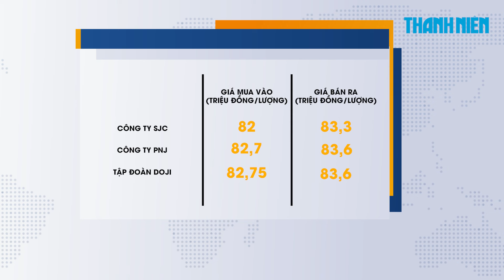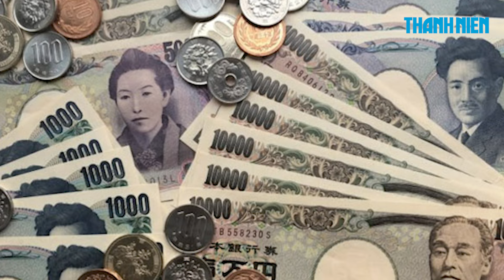BIẾN ĐỘNG VÀNG ngày 8/10: Giá vàng miếng SJC lên 85 triệu đồng/lượng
Sau 7 ngày không thay đổi thì giá vàng miếng SJC tăng 1 triệu đồng mỗi lượng, lên mức 85 triệu đồng. Trái ngược, giá vàng quốc tế giảm nhẹ, tạo nên sự khác biệt đáng chú ý giữa thị trường trong nước và quốc tế.

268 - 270 Nguyễn Đình Chiểu, Phường Võ Thị Sáu, Q.3, TP HCM